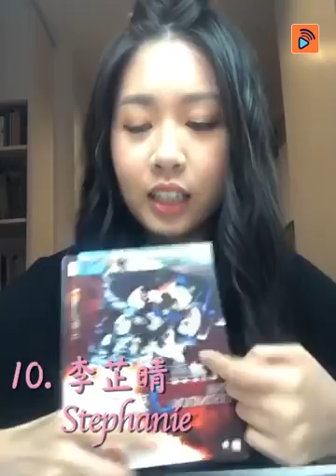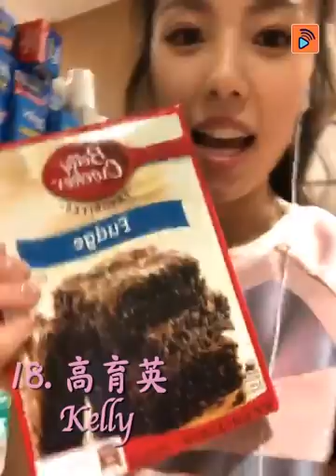【香港小姐】港姐的最愛(精華重溫)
究竟一班美麗又有氣質嘅香港小姐，最鍾意嘅嘢係咩呢？
係小動物？樂器？充滿回憶嘅相簿？或者係其他？
一齊入嚟聽吓佢哋分享，了解佢哋多啲啦！

香港小姐候選佳麗排名不分先後：
Grace蘭倚婷/Kathy庄嘉慧/Jenny梁致欣/Venus鄧美欣/Krystl鞏姿希/Olivia杜愛恩/Sara丁子田/Claudia陳靜堯/Yutori工藤佑采/ Stephanie李芷晴/Samantha李明芙/Christy童銘欣/Linsy黎智/Honey何泳芍/Tania陳苑澄/Rachel黃子桐/Hera陳曉華/Kelly高育英/Krystal楊帆/Amber鄧卓殷